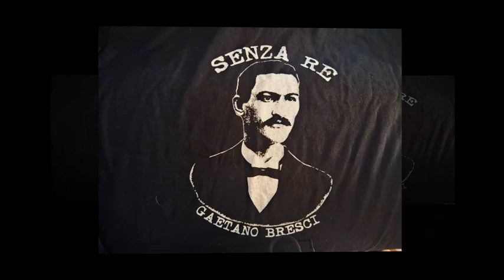Diapositive Un delitto ideale